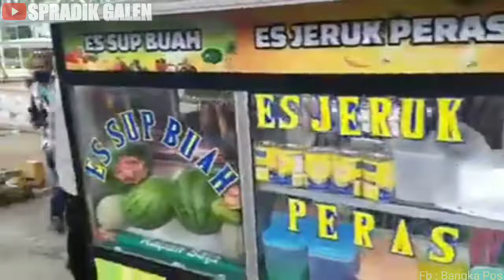POLISI BAGI-BAGI MASKER | POLDA BABEL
RIBUAN MASKER DIBAGIKAN POLDA BABEL DI KAWASAN ALUN TAMAN MERDEKA PANGKALPINANG

Ribuan masker dibagikan oleh Polda Kepulauan Bangka Belitung dikawasan Lapangan Merdeka Pangkalpinang Kamis (9/9/2020) dipimpin oleh Kapolda Irjen Pol Anang Syarif Hidayat.
Kegiatan Pembagian Masker secara serentak ini bagian Kampanye Jaga Jarak dan Hindari Kerumunan dalam rangka Operasi Yustisi Penggunaan Masker. Juga bagain Kampanye Pilkada Yang Aman, Damai dan Sehat,
bangka belitung
spradik galen
wisata bangka belitung
indonesia
bangka belitung island
tanya jawab uas
ceramah uas terbaru
tabligh akbar uas
ceramah lucu uas
tanya jawab lucu uas
video terbaru uas
channel resmi uas
abdul somad batubara
kajian uas
uas viral
uas menjawab
pecinta uas
channel uas
uas pupuler
ceramahuas
polisi bagi bagi masker